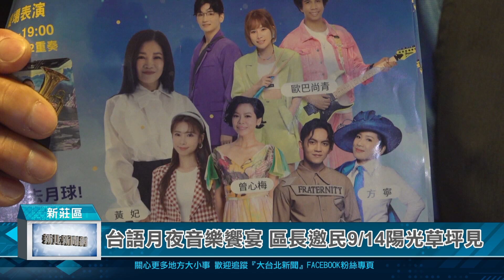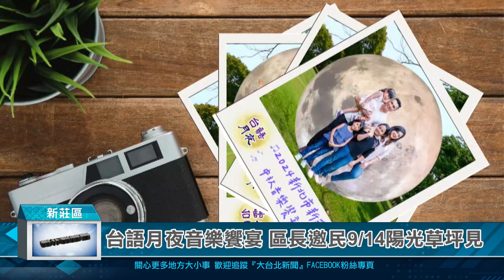1130909台語月夜音樂饗宴 區長邀民0914陽光草坪見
中秋節快到了，新莊區公所用心規劃要讓市民朋友提前歡度一個充滿音樂與歡樂中秋的音樂盛會，新莊區長朱思戎表示，這場音樂活動以台語金曲為主題，並邀請了多位知名台語歌手登台獻唱，將為市民帶來一場精彩絕倫的音樂盛宴，區長邀請市民朋友在9/14日攜家帶眷前往新莊體育園區陽光草坪，一同來參加這場充滿音樂盛會的中秋佳節夜晚。